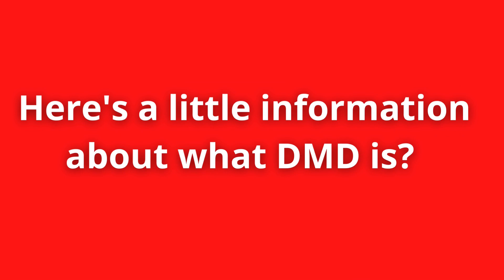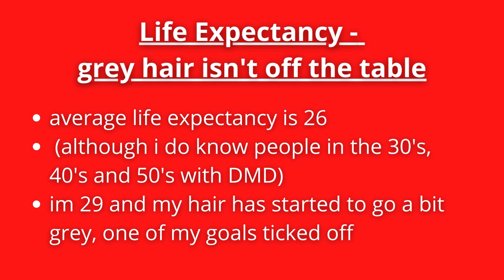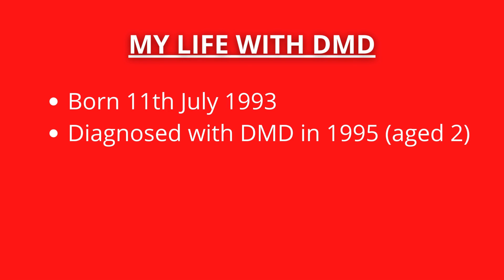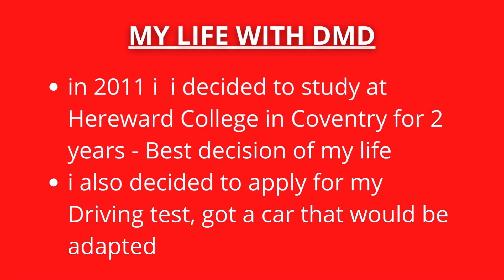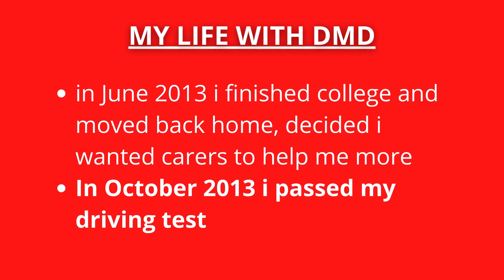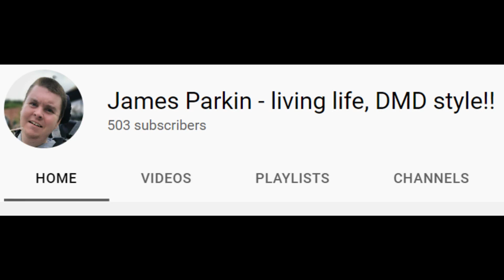DUCHENNE AWARENESS DAY 2022 - THE STORY OF MY LIFE WITH DMD...SO FAR!!!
Wednesday 7th September is Duchenne Awareness Day 2022, and this is a day where people affected by DMD, such as family members post red balloons on their social media pages!!

i find Duchenne difficult to explain so i decided to tell everyone about my life so far, so i talk about achievements and milestones, good and bad!! i thought that would raise awareness the most!!